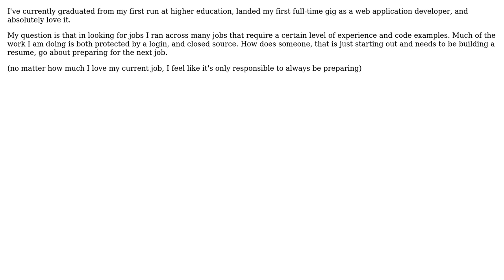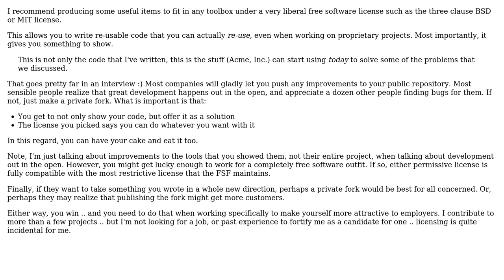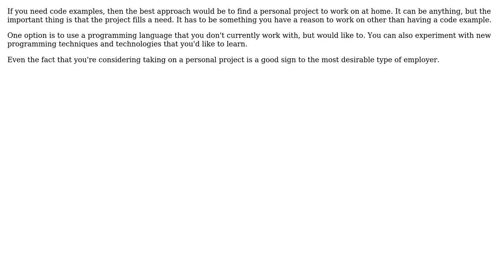Software Engineering: portfolio building, working for closed-source vs open-source? (4 Solutions!!)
Software Engineering: portfolio building, working for closed-source vs open-source?

With thanks & praise to God, and with thanks to the many people who have made this project possible! | Content (except music & images) licensed under CC BY-SA | Music | Images & others | With thanks to user Tim Post user Robert Harvey user Larry Coleman user jondavidjohn user gnat user Fanatic23 and the Stack Exchange Network Trademarks are property of their respective owners. You are responsible for your own actions.